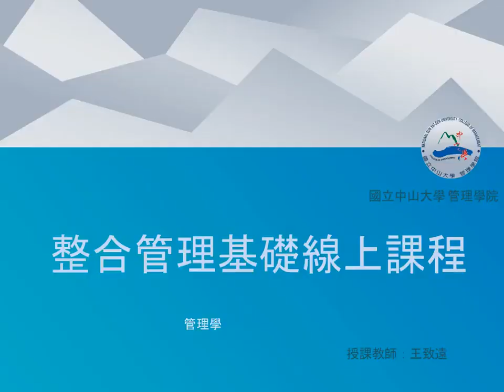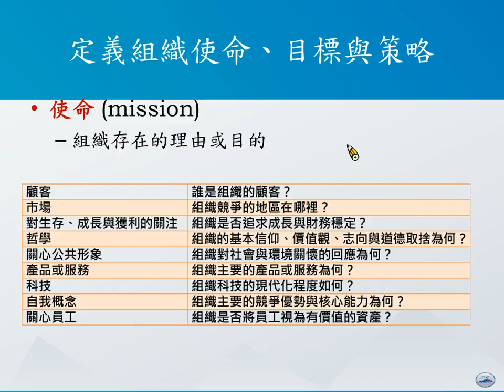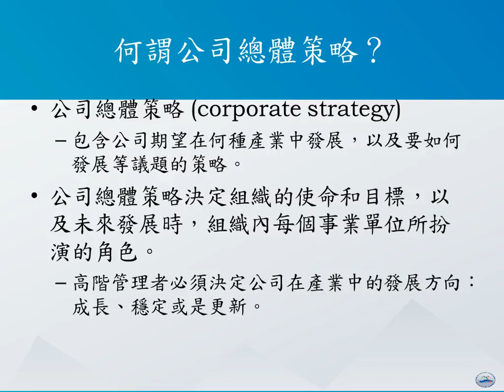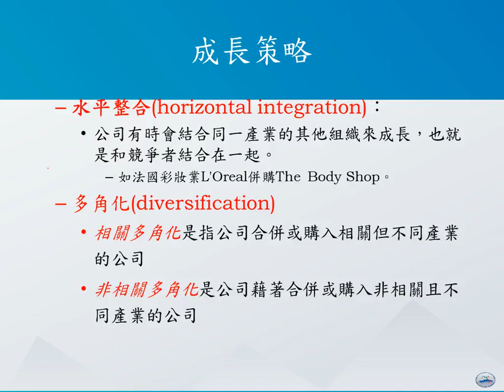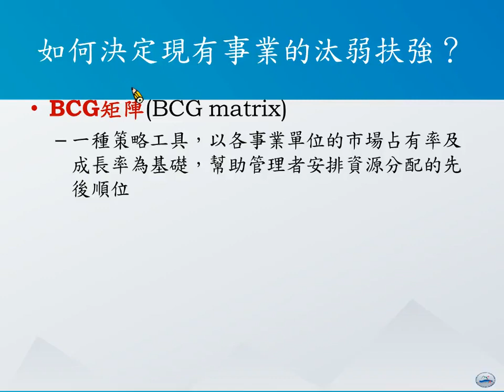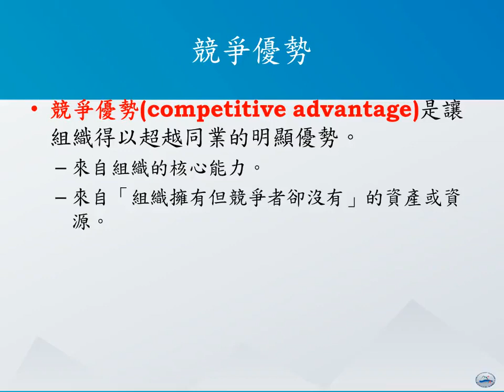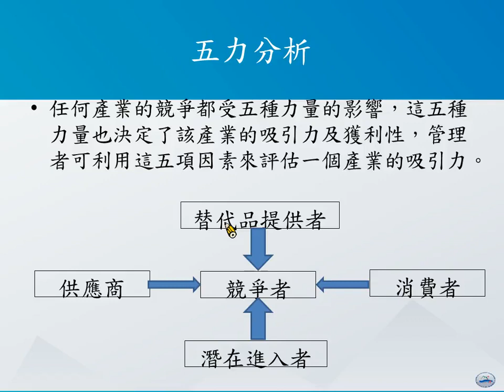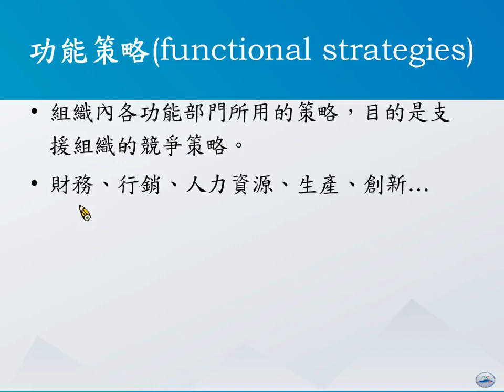管理學108 Ch5 策略